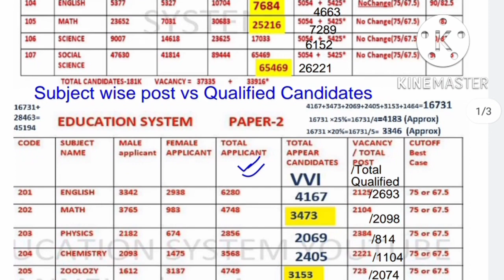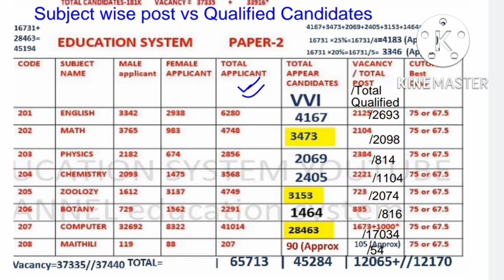7th Phase बड़ीखबर Bihar STET Latest News Today,hindi,cs,sst Teacher Vacancy,Committee,btet,ctet#stet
7th phase bihar teacher vacancy 2022|
bihar shikshak bahali 2022|बिहार शिक्षक बहाली
Qualified
but
not
in
merit list
joining
bihar stet selection process
fresh Roster
centralized & online
apply Online
बिहार शिक्षक
NEP 2020
प्रधानाध्यापक
राज्य
प्रधान शिक्षक
About this video:
stet
stet news
stet 2019
stet 2020
stet news update
today
bihar teacher
bihar shikshak bahali latest news
btet 2022 News
stet 2022 news today
Intro
example
conclusion
कुछ जरूरी बातें
score card
प्रमाण पत्र
सभी को सर्टिफिकेट मिलेगा
सफल अभ्यर्थियों
सभी क्वालिफाइड की
नौकरी पक्की
उच्च माध्यमिक विद्यालय
normalization
Reservation %
Blind federation
चयन प्रक्रिया
1 विज्ञापन से
या
2 नियमावली से
नियुक्ति
बहाली प्रक्रिया
document verification
niyamawali 2020
EPF
शिक्षक वेतन
राज्यकर्मा
teacher
all qualified
recalculate
7th
pay scale
niyojan salary
pay fixation
teacher transfer
स्थानांतरण व पदस्थापन
24,599
subject wise
1673 post
2673 पद
5054
5425
1000
रिक्तियों
100% सटीक कट ऑफ,न्यूनतम तथा अधिकतम,Result date
Solved Queries In This Video:
jld
jldi
bihar school exam board
bihar board
bihar vidyalay priksha samiti patna
education bihar
education
BE
B.Tech
MCA
BCA
MBA
A
B
C
level
pg
diploma
degree
teacher vacancy in bihar
94000 shikshak bhrti latest news
working committee
nitish kumar
Vijay chaudhary
cm bihar
प्रधान सचिव
शिक्षा विभाग
shiksha nideshak
education director
sachiv
secretary bihar
secretary
upper chief secretary
sst
english
hindi
club
science
math
gk practice set
bc
ebc
ews
sc
st
education system
bihar news
today today
live
bihari news
taja khabar
taza samachar
Patna News Muzaffarpur news Bhagalpur news Darbhanga news Madhubani Samastipur news Begusarai news Araria Arwal Aurangabad Banka Bhojpur  Buxar East Champaran Gaya Gopalganj Jamui Jehanabad Kaimur Katihar Khagaria Kishanganj Lakhisarai Madhepura Munger Nalanda Nawada Purnea Rohtas Saharsa Saran Sheikhpura  Sheohar  Sitamarhi Siwan Supaul Vaishali West Champaran